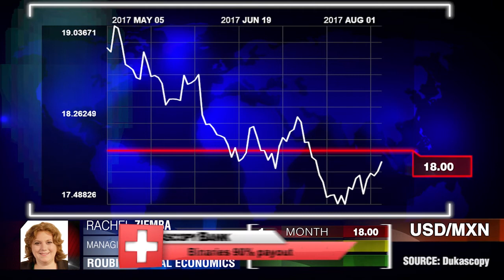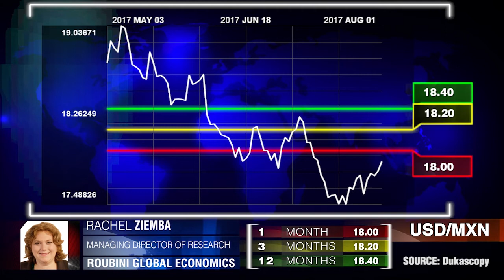NAFTA é o foco para o MXN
Por que os mercados estão monitorando de perto qualquer renegociação do NAFTA? Rachel Ziemba, Roubini Global Economics.